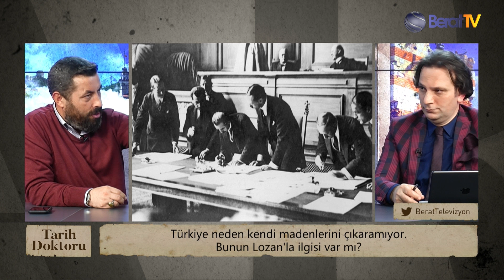KORKAKLIĞIMIZI LOZAN'A BAĞLADIK!